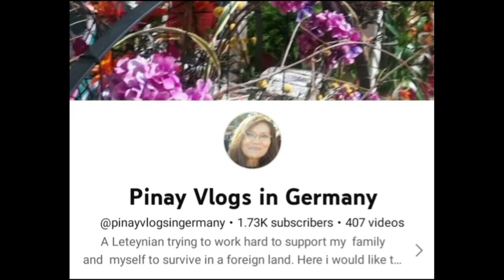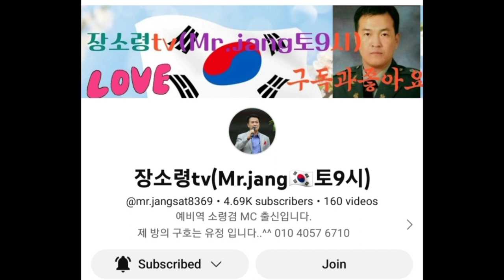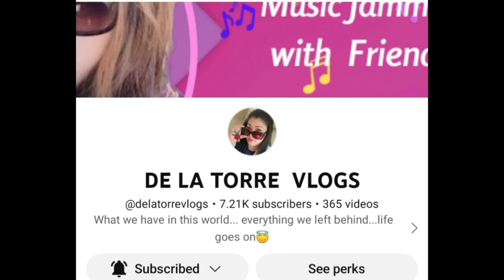REMOVING FUEL TANK AND SPARE WHEEL//KUYA ROYCE